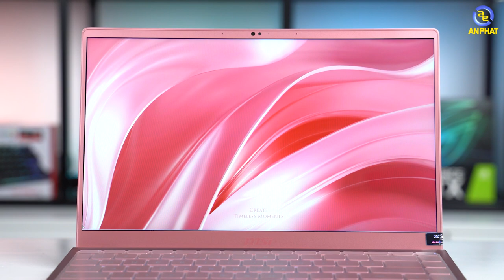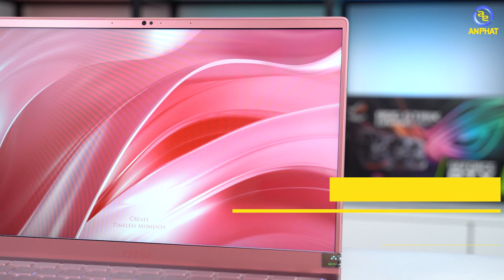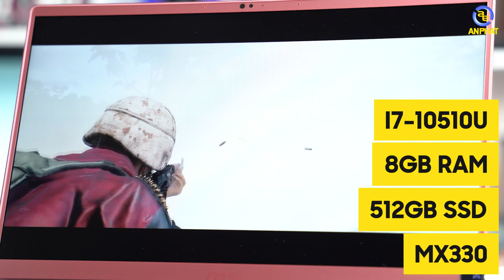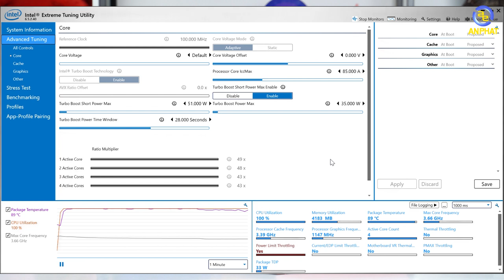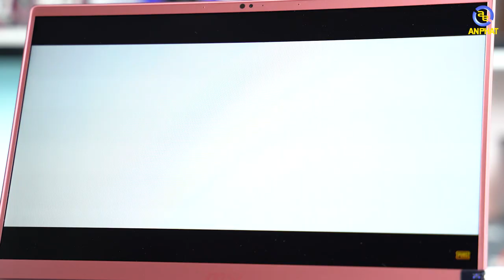MSI Prestige 14 - Màu sắc mới lạ - Hiệu năng mạnh mẽ | An Phat PC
Gói quà tặng Full Combo Hồng cá tính:
- Voucher giảm giá tiền mặt 500.000đ ( chưa trừ vào giá )
- Set quà Prestige 14 ( Túi đựng máy MSI chính hãng Phiên bản hồng , chuột không dây MSI phiên bản màu hồng, móc khóa rồng phiên bản màu hồng)